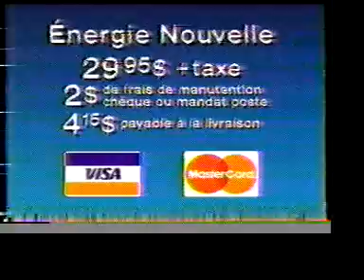Pub Québec - Énergie nouvelle